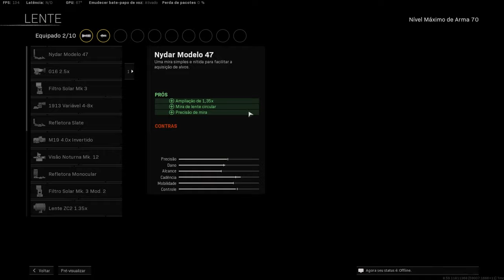TOP 5 MELHORES SMGs META DO WARZONE! META ATUALIZADO SEASON 4 WARZONE!!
GUIA:
0:00 INTRO
0:39 INSCREVA-SE
1:04 SMGs Bônus!
3:55 #5
5:30 #4
8:46 #3
10:53 #2
14:22 #1 - 3 variações da Top 1
18:18 Deixa o seu comentário =D